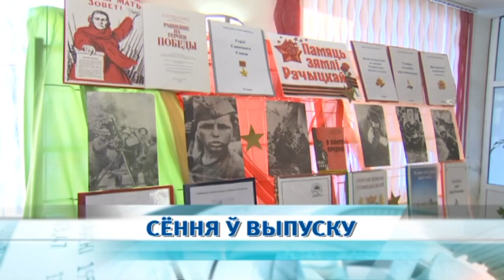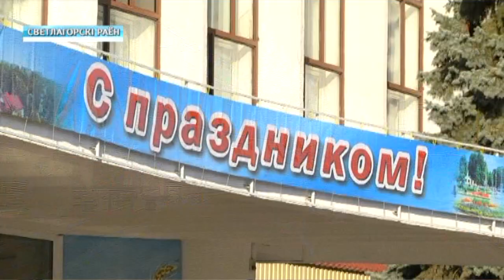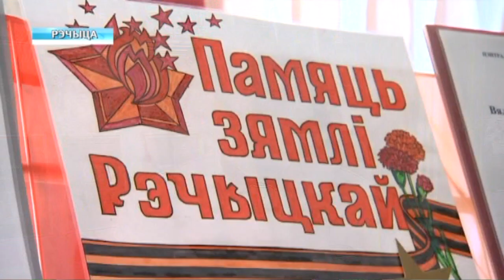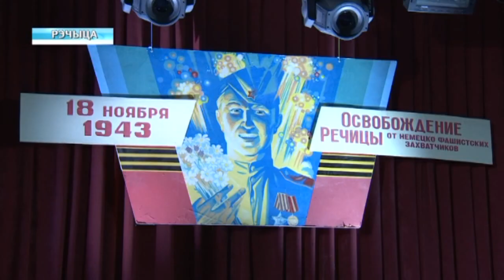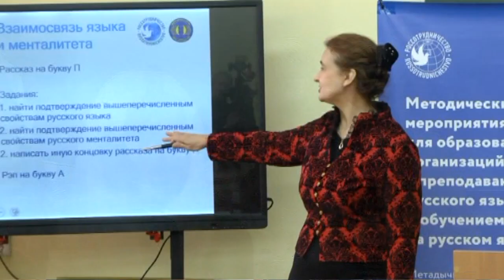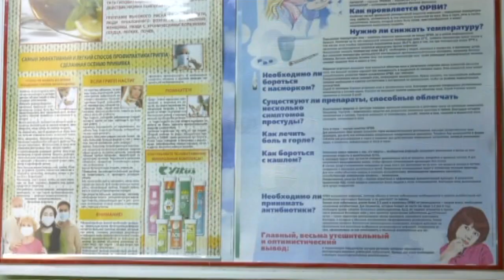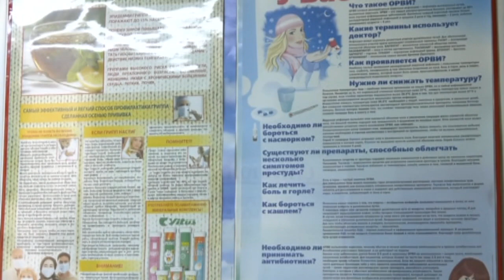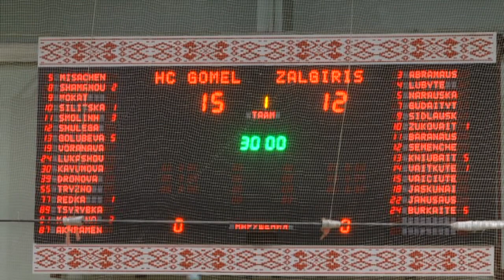19 11 2018 НОВОСТИ